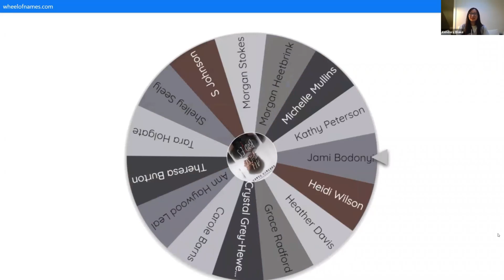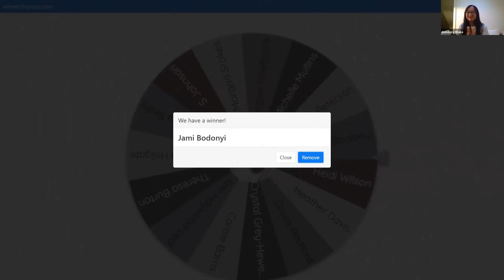Kendare Blake with Martha Brockenbrough — All These Bodies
On September 23 2021, Third Place Books was thrilled to welcome the New York Times bestselling author of the Three Dark Crowns series, Kendare Blake, for the release of her new novel, ALL THESE BODIES. She was joined in conversation by Martha Brockenbrough, author of Alexander Hamilton, Revolutionary and the forthcoming book Into the Bloodred Woods.

About ALL THESE BODIES. . .
Sixteen bloodless bodies. Two teenagers. One impossible explanation. In this edge-of-your-seat mystery from #1 New York Times bestselling author Kendare Blake, the truth is as hard to believe as it is to find.

Summer 1958. A gruesome killer plagues the Midwest, leaving behind a trail of bodies completely drained of blood.

Michael Jensen, an aspiring journalist whose father happens to be the town sheriff, never imagined that the Bloodless Murders would come to his backyard. Not until the night the Carlson family was found murdered in their home. Marie Catherine Hale, a diminutive fifteen-year-old, was discovered at the scene—covered in blood. She is the sole suspect in custody. Michael didn’t think that he would be part of the investigation, but he is pulled in when Marie decides that he is the only one she will confess to. As Marie recounts her version of the story, it falls to Michael to find the truth: What really happened the night that the Carlsons were killed? And how did one girl wind up in the middle of all these bodies?

Kendare Blake is the #1 New York Times bestselling author of the Three Dark Crowns series. She holds an MA in creative writing from Middlesex University in northern London and is also the author of Anna Dressed in Blood, a Cybils Awards finalist; Girl of Nightmares; Antigoddess; Mortal Gods; and Ungodly. Her books have been translated into over twenty languages, have been featured on multiple best-of-year lists, and have received many regional and librarian awards. Kendare lives and writes in Gig Harbor, WA, from beneath a pile of dogs and cats.

Martha Brockenbrough (rhymes with broken toe) is the author of two books for adults and numerous books for young readers (with several others on the way), including YA fiction and nonfiction, picture books, and a forthcoming chapter book series. A faculty member at Vermont College of Fine Arts, she's also the founder of National Grammar Day (every March 4), and she's written game questions for Cranium and Trivial Pursuit. The former editor of MSN.com, Martha has interviewed lots of celebrities, including the Jonas Brothers and Slash. Her work has been published in a variety of places, including The New York Times. She also wrote an educational humor column for the online encyclopedia Encarta for nine years. She lives in Seattle with her family. Her favorite kind of food is Indian, although Thai runs a close second. Besides writing, she likes board games, playing music with the family band, travel to places far and near, drinking lots of coffee, and working out really hard at the gym.